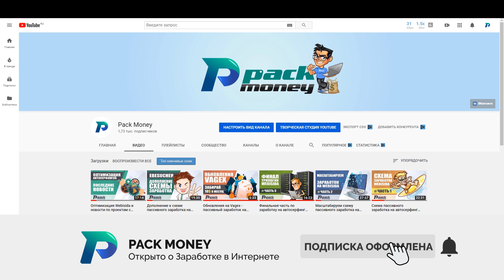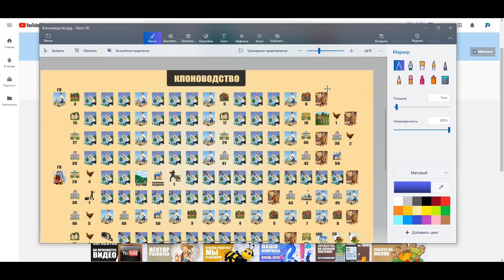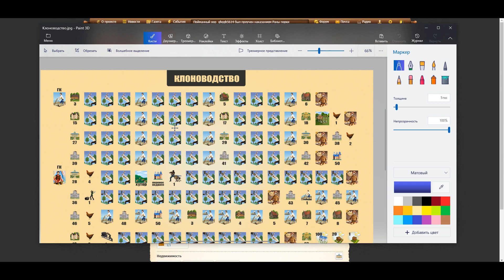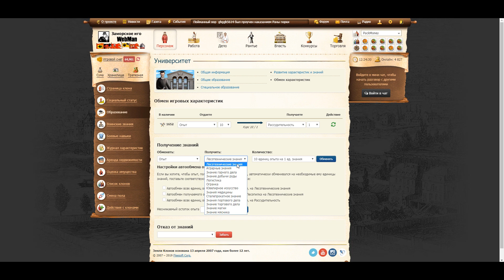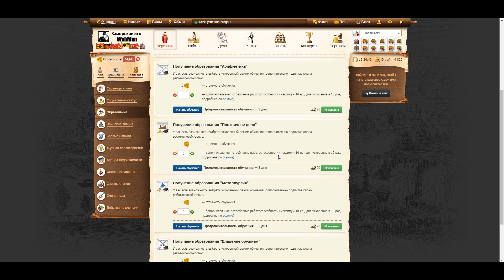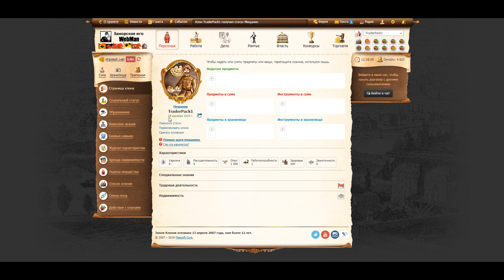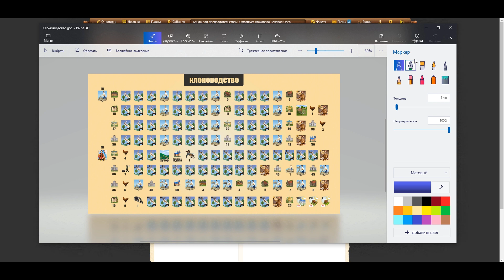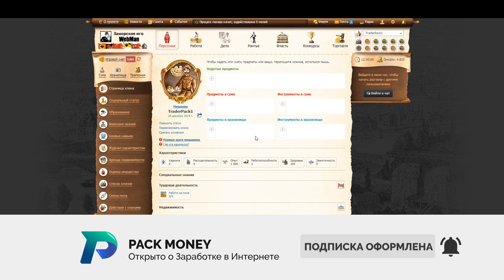Статус Мещанин в экономической игре Эпоха Клонов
Это 13 выпуск по экономической игре Эпоха Клонов. Сегодня кратко поговорим о статусе Мещанин.

После регистрации напиши мне) Мой логин в игре: PackMoney 👈

Перед тем, как начать развитие, выберите НАСТАВНИКА! Это позволит Вам получить бонус: 500ед. опыта.

🔷 Официальная страничка ВКонтакте 👈 Есть вопросы - пиши)

Очередной выпуск по экономической игре Эпоха Клонов в котором я рассмотрю покупку статуса Мещанин и его возможности и отличия от статуса Крестьянин.

Несколько раз в неделю я публикую обзоры на сайты для интернет заработка.